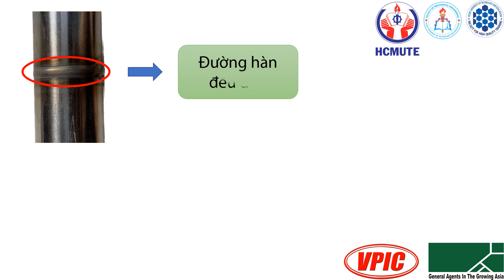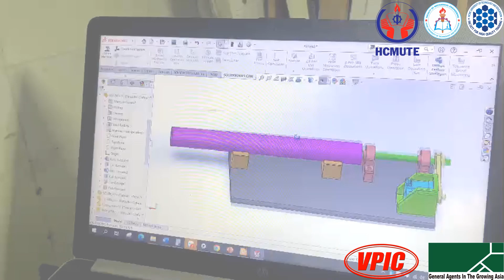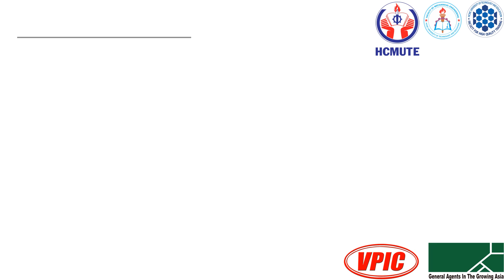231DT27 - THIẾT KẾ VÀ CHẾ TẠO MÔ HÌNH KIỂM TRA CHÂN ĐƯỜNG HÀN ỐNG BẰNG CAMERA